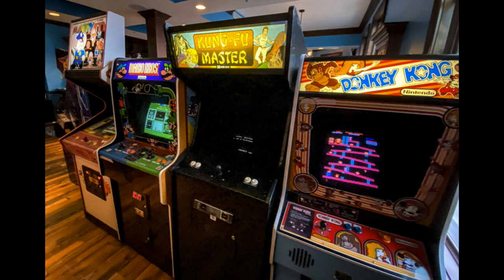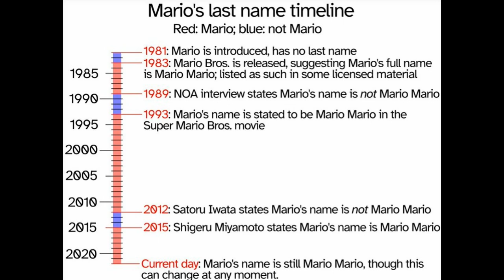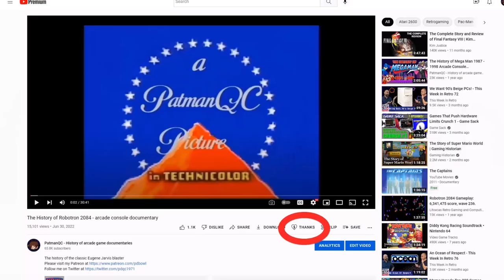The History of Mario Brothers - arcade console documentary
The history of Nintendo's classic two player arcade game